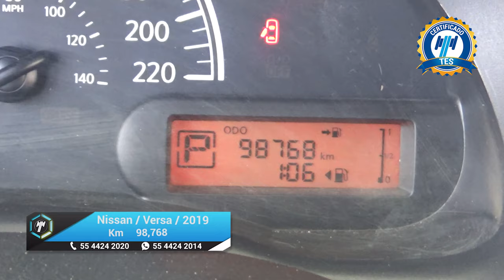Nissan / Versa / 2019 - 18876